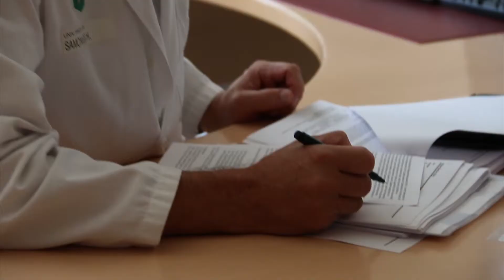Leben mit Krebs, oder es geht ums Leben! (AHOP)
Die AHOP, die Arbeitsgemeinschaft hämato-onkologischer Pflegepersonen in Österreich, wurde 1994 gegründet und bietet zahlreiche Aktivitäten an, die das hämato-onkologische Pflegepersonal bei ihrer täglichen Arbeit unterstützen. Unser vorrangiges Ziel ist die Qualitätsverbesserung in der hämato-onkologischen Pflege zum Nutzen der PatientInnen und des Pflegepersonals.

Im Auftrag der AHOP Österreich.